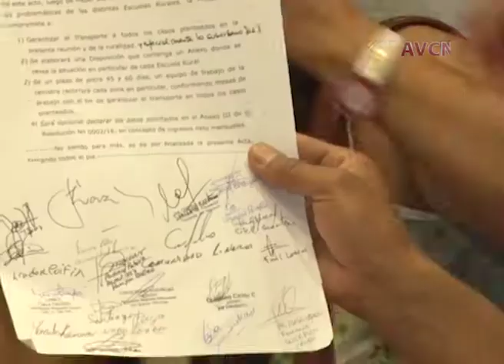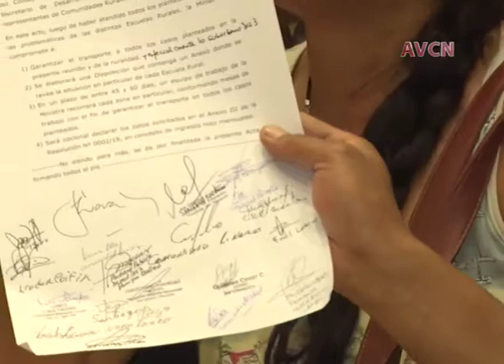Cristina Storioni garantizó El Transporte Para Alumnos De Escuelas Rurales 6